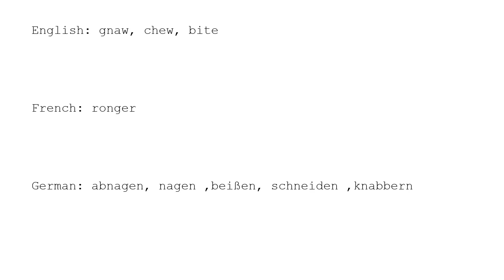Learn Chinese with strokes, pronunciation and words (How to pronounce Chinese character 啃)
How to write and pronounce the 2958th frequently used Chinese character: 啃.

1, The meaning of a word changes according to its tone.
2, It is the only pictographic language still in use today, which is quite intuitive.
3, It is one of the most ancient languages, but still adapting newly-created words stably.